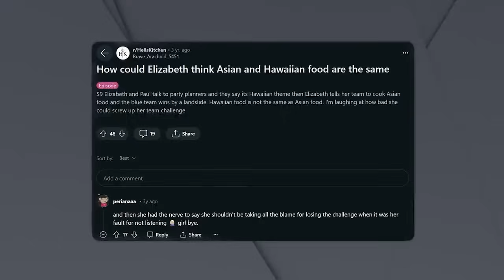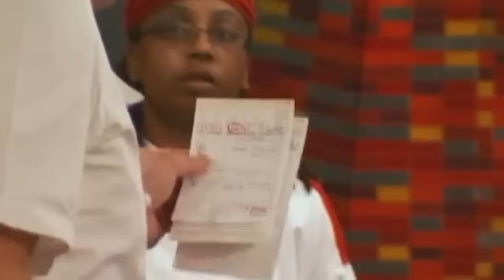Hell's Kitchen: The Most DISRESPECTFUL Chefs EVER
Today we are taking a look at the most disrespectful chefs to ever appear on Hell's Kitchen. Please let me know down in the comments which chef you thought was the absolute worst!